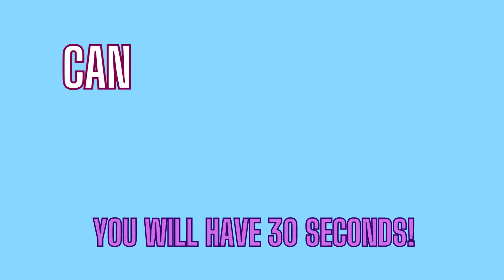(4, 5, 6, 7, 8, 9?!) NUMBER SEARCH CHALLENGE!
SKYES WORKSHOP
Skye's Workshop on Teachers Pay Teachers
Selling:
Activities
Bundles
Flip Books
Games
Puzzles
Task Cards
Tests
Worksheets
AND MORE!